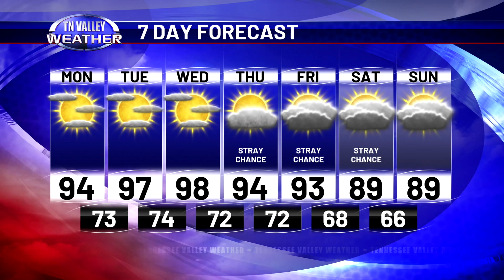August 5, 2024 Afternoon Update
Kelli Rosson is in the weather center with your Monday afternoon forecast.